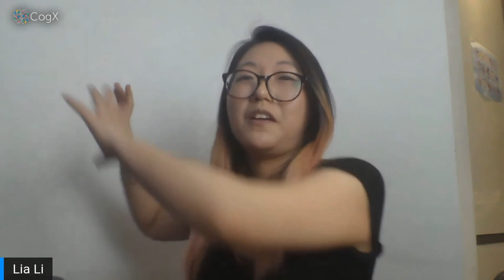Cutting Edge: Measuring our Future Why Quantum Sensing is Set to Change Everything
Quantum computers get a lot of hype, but what about quantum sensors? From perfecting underwater navigation and sharpening earthquake warning systems to Star-Trek-like portable scanners that monitor brain activity, this session explores an incredible new way of measuring the world around us and how it could reshape industries everywhere.

Featuring;

Dr. Lia Li, Royal Academy of Engineering Intelligence Community Postdoctoral Fellow, UCL
Hannah Williams, Postdoctoral Researcher, Institut d'Optique
Jessica Wade, Imperial College Research Fellow, Imperial College London